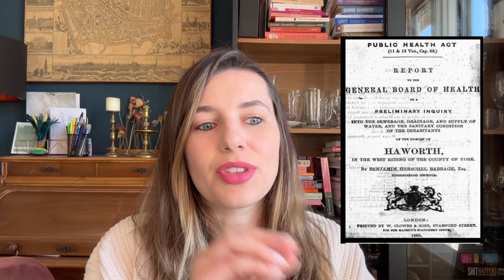An Introduction to Charlotte Brontë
We begin a new cycle at Books & Culture, we'll study Charlotte Brontë.
Here's an introduction to the author!

Check out the available online literature courses and workshops at Books & Culture